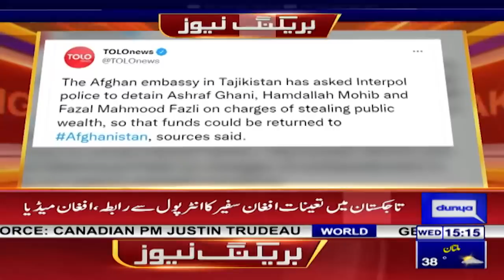Arrest Ashraf Ghani | Afghan Safeer ka Interpol se rabita